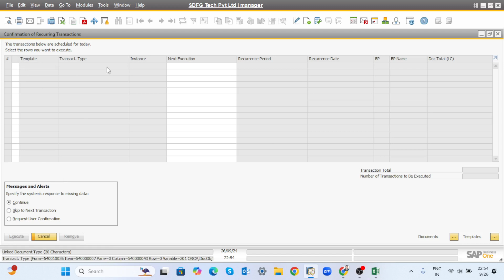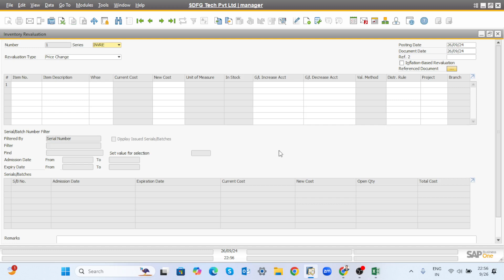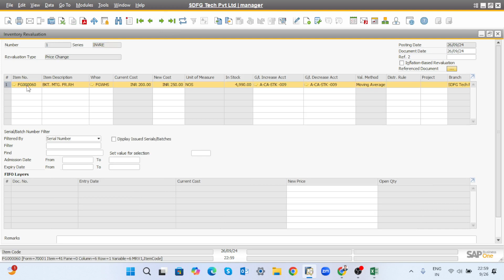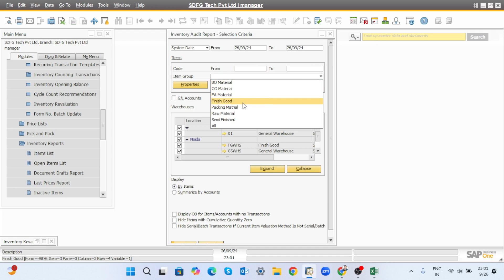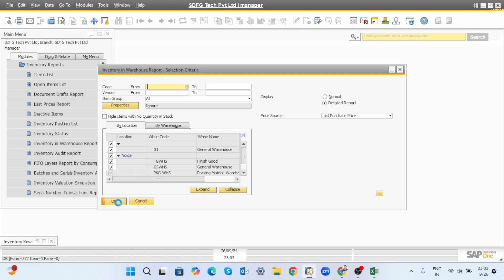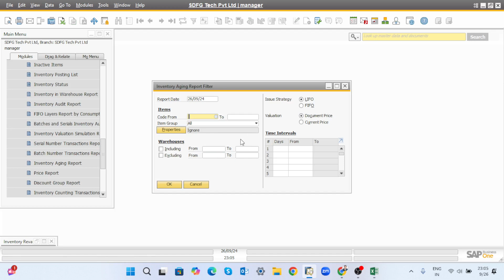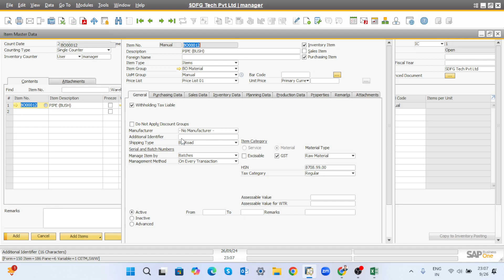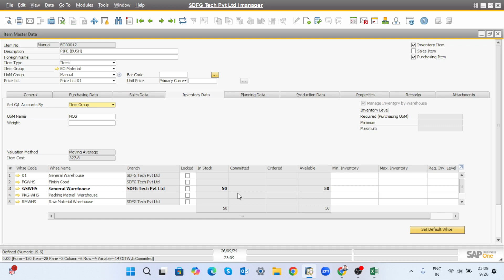Inventory Audit Report,Inventory Revolution & Inventory Physical counting in SAP B1 || S-207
Are you looking to improve the accuracy and management of your inventory data? In this video, we dive deep into three essential inventory management features within SAP Business One: the Inventory Audit Report, Inventory Revaluation, and Inventory Physical Counting.

  Topics Covered in This Video:

1.  Inventory Audit Report in SAP Business One
    Understand how the Inventory Audit Report provides an overview of the value and quantities of inventory across your warehouses.
    Learn how to access and generate this report for accurate inventory tracking.
    See how the report ties the values in inventory accounts with the financial reports to ensure consistency in financial statements.
    Filter options: Analyze data by item, warehouse, or date range.
    Understand how to identify potential discrepancies between inventory valuation and quantity.
    Real time reporting: How the audit report updates with each inventory transaction, ensuring you have the most up to date data.

2. Inventory Revaluation Process in SAP Business One
    What is Inventory Revaluation? Learn how to update the value of items in stock based on market changes or internal valuation methods.
    The step by step process of performing inventory revaluation.
    Impact of revaluation on financial statements, such as cost of goods sold (COGS) and profit margins.
    Understand how to handle fluctuations in raw material or finished goods costs.
    Learn about Moving Average, Standard, and FIFO costing methods and how to revalue your stock accordingly.
    Examples of common use cases for revaluation, such as damaged goods, market price drops, or bulk purchase adjustments.

3. Physical Counting of Inventory in SAP Business One
    How to perform Inventory Physical Counting to maintain accurate records and prevent discrepancies.
    Step by step guide on initiating and completing a physical count in SAP Business One.
    Understand how to create a physical inventory document, count the items, and update the system with the actual quantities.
    How to reconcile any differences between the physical count and system data.
    Explore how SAP Business One can handle Cycle Counting and Full Inventory Counting.
    Tips to ensure that your physical inventory counting is efficient and accurate.
    Learn the best practices for conducting periodic physical counts to avoid large year end discrepancies.

 Why These Features are Crucial for Inventory Management:
Managing inventory is essential for any business dealing with products. These features in SAP Business One help ensure that you have complete control over your stock, financials, and operational efficiency:
 Inventory Audit Report: Keeps you aligned with accounting data for a balanced and precise financial reporting process.
 Inventory Revaluation: Ensures that inventory is valued at the current market price or in accordance with your company’s valuation methods, helping avoid financial misstatements.
 Physical Counting: Provides a safeguard against inaccuracies, pilferage, and potential stockouts, thus keeping your business running smoothly.

 Key Takeaways:
 Get a comprehensive understanding of how to monitor and adjust your inventory using the builtin tools in SAP Business One.
 Learn the importance of regular audits, revaluation, and physical counts to maintain accurate financial and inventory records.
 Implement best practices to reduce errors, improve reporting, and ensure your business is compliant with regulatory standards.

  Additional Resources:
 SAP Business One Documentation: For detailed step by step procedures on all these topics.
 Inventory Management Tips: Enhance your knowledge with actionable tips for smoother inventory processes.

 SAP Business One users who manage inventory and wish to better understand audit reporting, revaluation, and physical counting.
 Financial controllers and warehouse managers aiming to align stock data with financial reports.
 Business owners looking for efficient ways to handle inventory and minimize discrepancies.

By the end of this video, you’ll have a thorough understanding of how to use these essential features in SAP Business One, improving your overall inventory and financial processes.